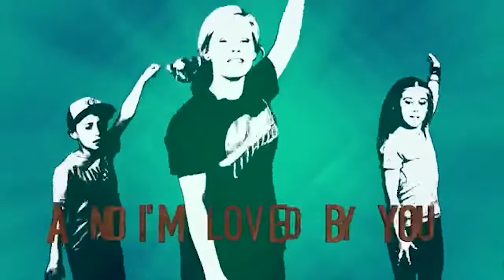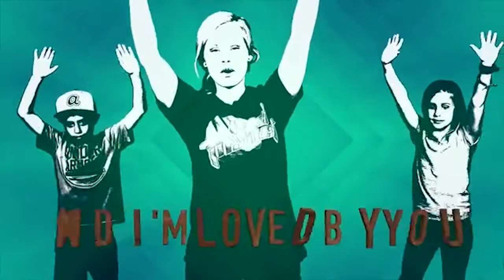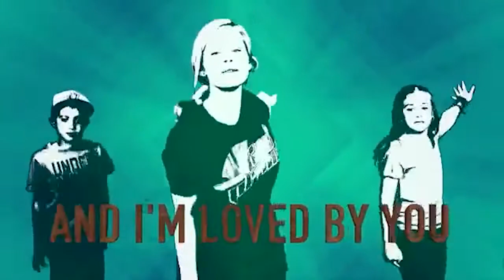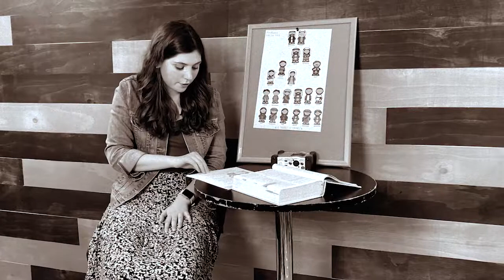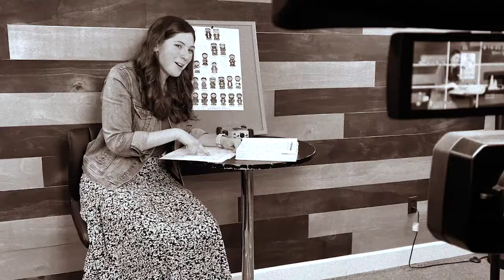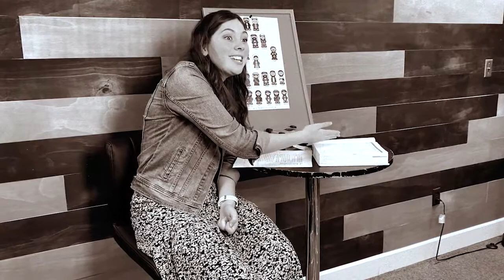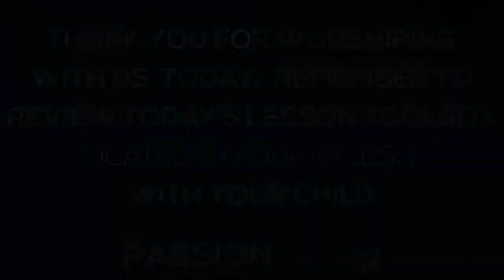PassionKidz Worship Service | June 13, 2021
This PassionKidz Worship Service will broadcast on Sunday, June 13, 2021, beginning at 11AM. For helpful resource, like memory verses and follow-up questions for today's lesson, download the Lesson Toolbox